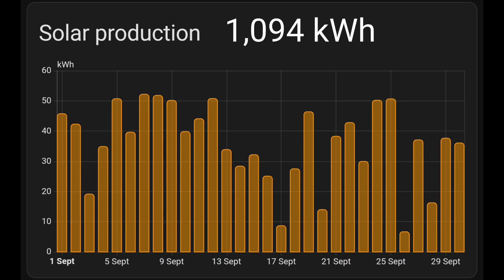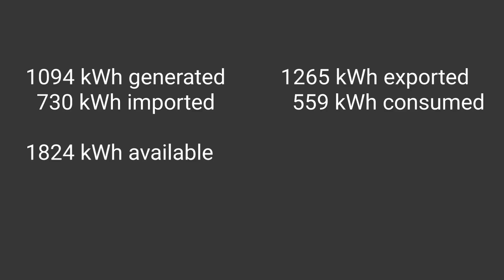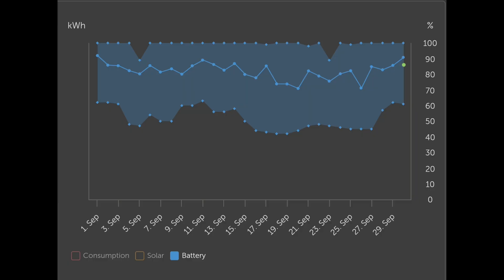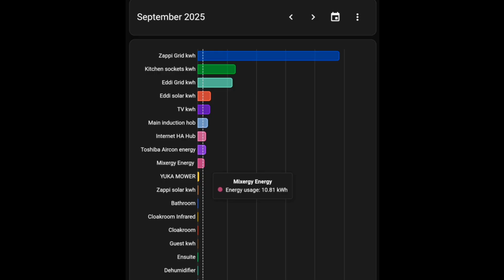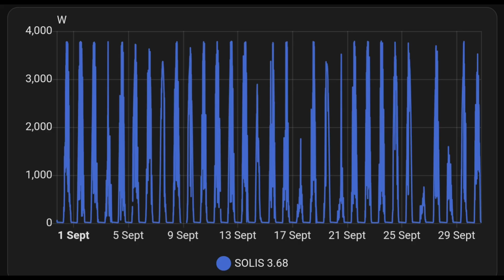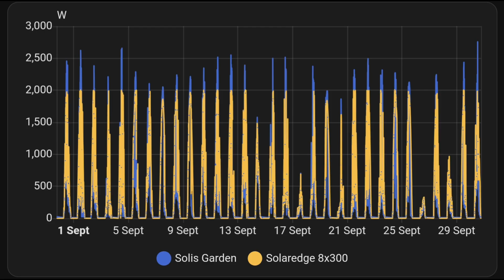September solar update - 11.76kwp of solar panels and 30kWh battery storage = zero energy costs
September is a month of change but solar keeps generating

Bright mornings and evenings are now replaced with darkness, 60kwh peak days are now 45kwh peak days

But despite temperatures dropping and our energy needs changing we're still generating a net credit of £125 in September

These videos updating month by month are as much for me , reminding me of the value of installing solar and our decisions to add extra panels and extra battery storage .

I maintain these things aren't expensive when looked at in isolation .  our garden solar cost less than some spend on a TV .  Our heating system cost a bit more than a new boiler and our Mixergy hot water tank again a bit more than a traditional tank so although these things add up , people are spending this sort of money on other things .

It's a simple choice to go electric , one step at a time